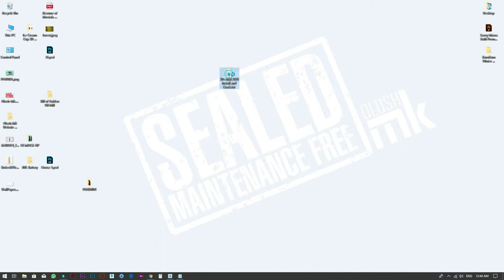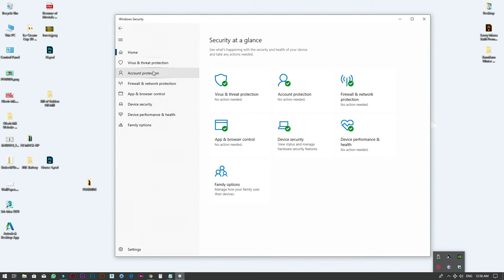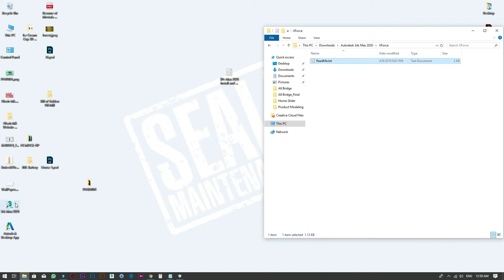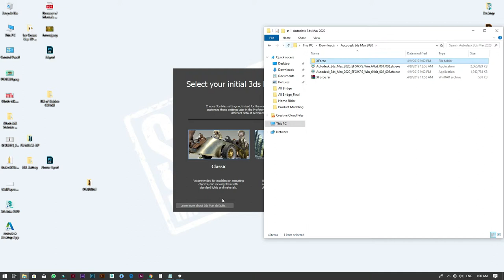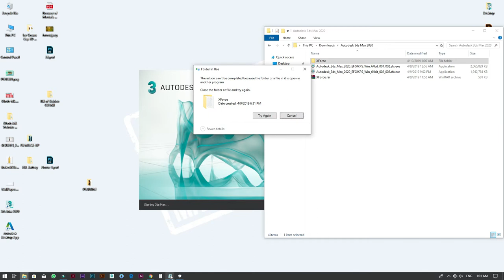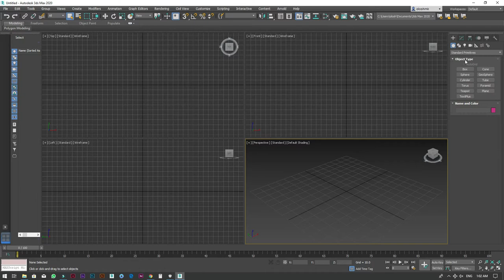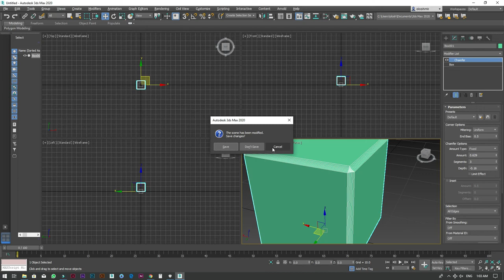3Ds max install 2020